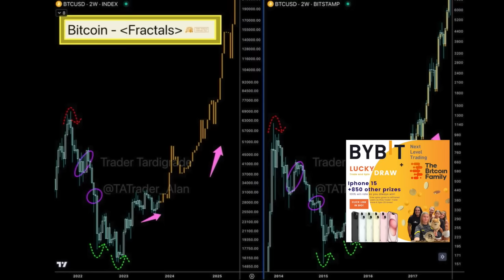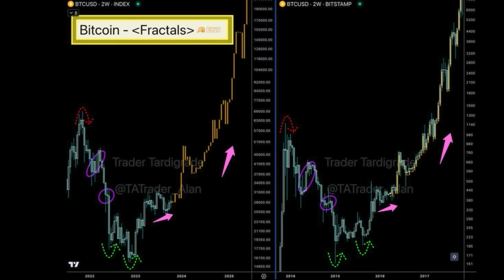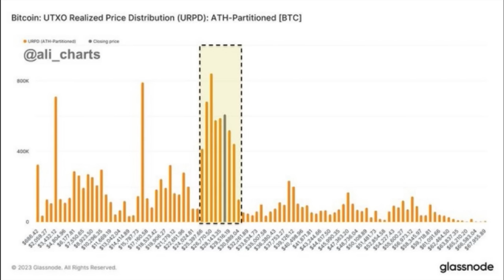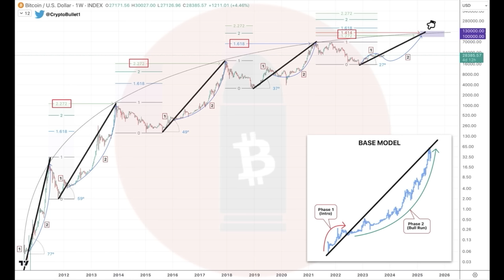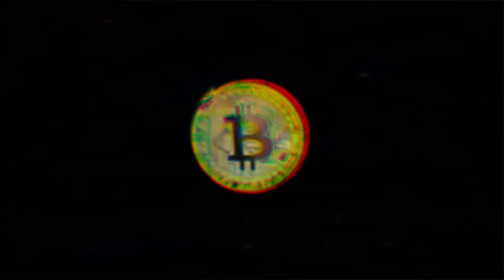BITCOIN TARGET THIS BULL RUN IS 130K AND THIS IS WHY!!!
📊 IF YOU WANT THE TBF SIGNALS FOR FREE & BYBIT 30K BONUS

⏰ Time Stamps ⏰
0:00 Intro
0:25 BITCOIN 130K TARGET
7:54 The trend is your friend
9:16 NEWS THAILAND EVENT
13:18 TRAVEL TIPS
14:57 LIFE TIP STAIRWAY
16:05 Bitcoin Debit Card?

✅ TRAVEL

✅ EDUCATION

🔥🔥COOL STUFF 🔥🔥